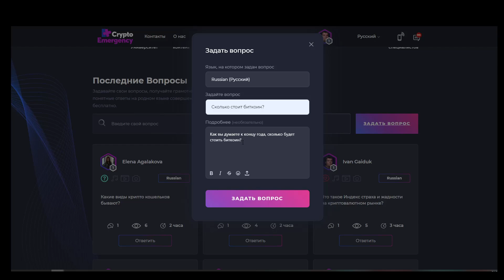Дневник разработчиков Crypto Emergency #2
В преддверии запуска платформы предлагаем Вам ознакомиться с основной страницей сайта и разделом «Вопрос/ответ».